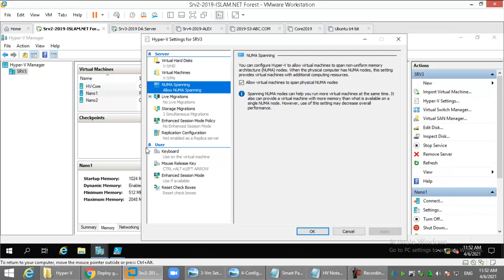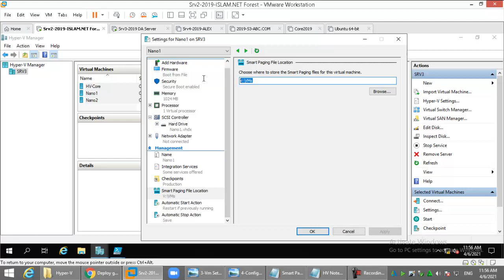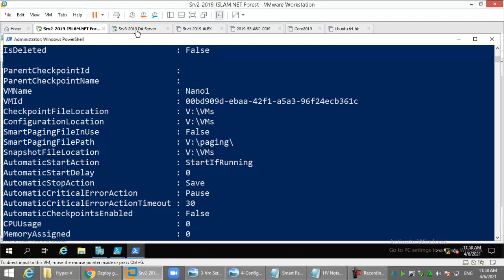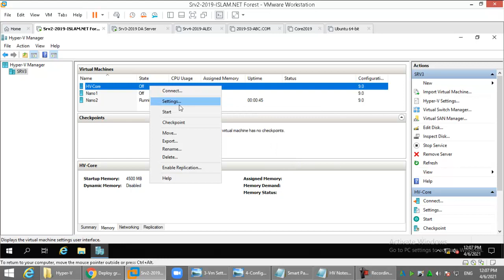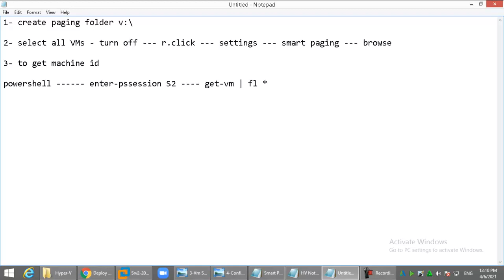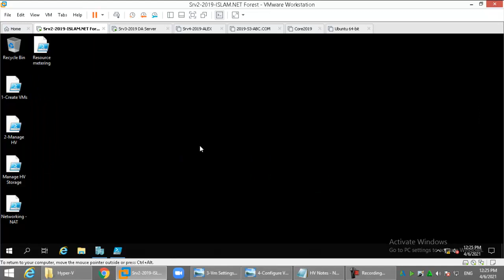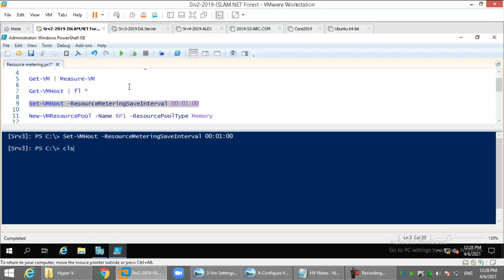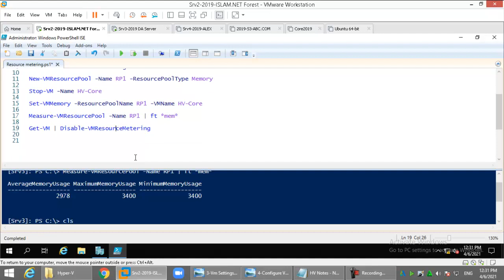33-Hyper V Administration P4